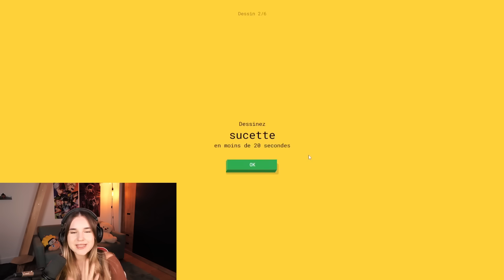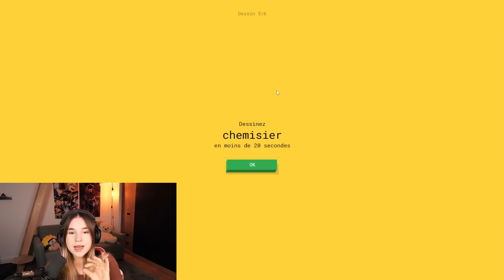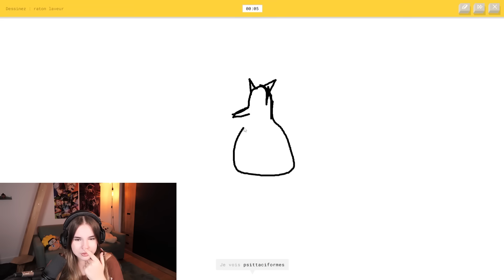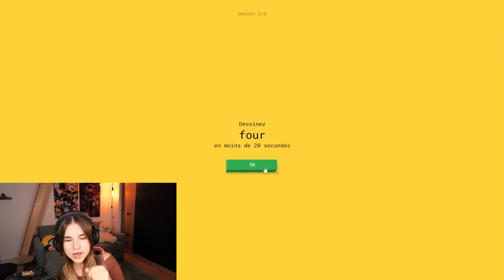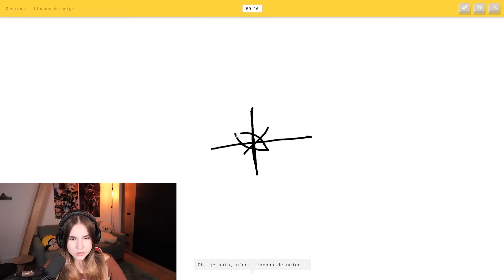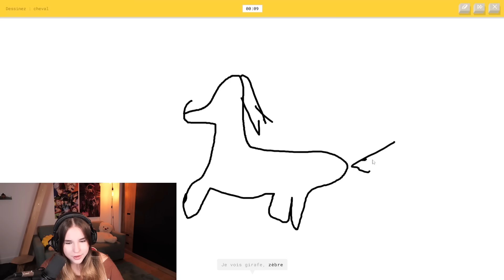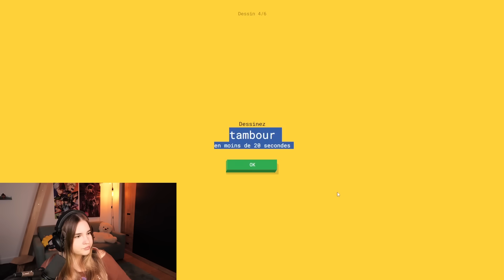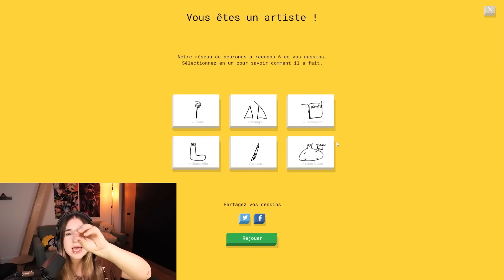JE SUIS LA PLUS FORTE EN DESSIN 🎨✨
✌️ Heyyy ✨ Aujourd'hui, je m'essaie à Quick, Draw!, un jeu d'IA hilarant où l'objectif est de dessiner rapidement des objets et de voir si l'ordinateur les reconnaît ! 🖌️💡 Entre dessins ratés, rires et surprises, on explore la magie de l'intelligence artificielle... ou ses limites 😅. Prêts à voir si mes talents d'artiste sont à la hauteur ? 🎥 Regarde la vidéo et dis-moi ce que toi, tu aurais dessiné ! 😄🎉

🎮 Je vous donne RDV 2 fois par semaine pour de nouvelles vidéos gaming !